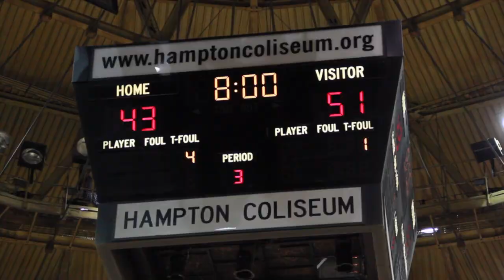IVERSON HOLIDAY SHOWCASE: KEMPSVILLE VS GRANBY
Kempsville host Granby in Crossover HS Christmas Holiday Showcase Hosted by Allen Iverson.